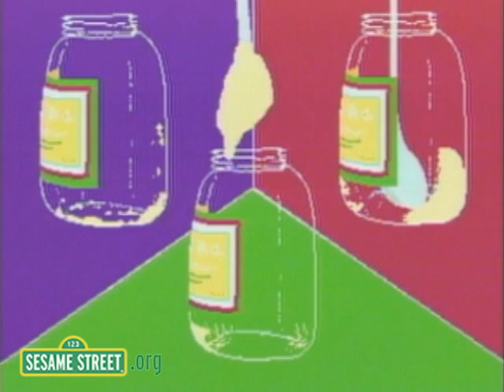Sesame Street: Mayonnaise Jar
If you're watching videos with your preschooler and would like to do so in a safe, child-friendly environment, please join us

Jars get made, used, reused, and recycled.